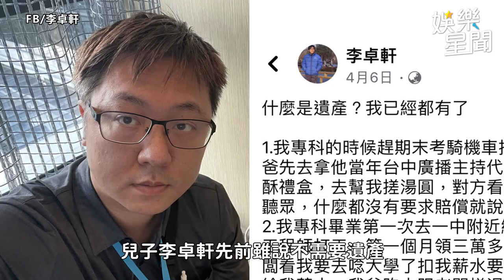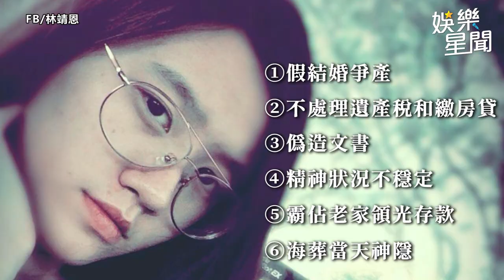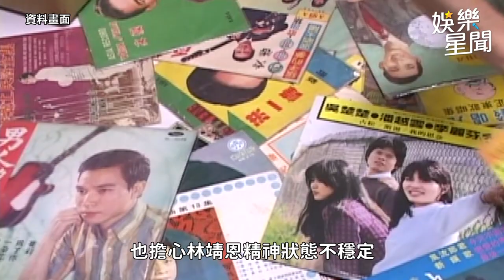懶人包／林靖恩遭列6大罪狀公審 李坤城妹妹感激完「財產全被轉走」｜三立娛樂星聞